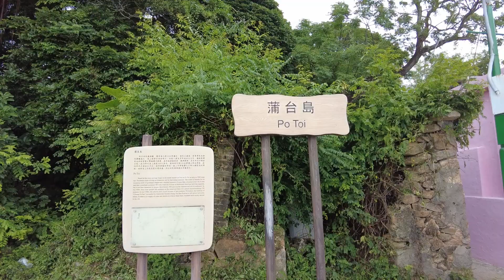Exploring Po Toi Island with a toddler [6 weeks pregnant]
Finally returning to YouTube with our Po Toi Island vlog filmed back in May.  Hiking and exploring 'Hong Kong's South Pole' Po Toi the island including temples, beach and local cuisine all with a toddler and first trimester of pregnancy number 2.

Look out for more vlogs coming soon including; Our flight to UK with a toddler, UK vacation highlights, Music Festival with a toddler, Thousand island reservoir hike (HK) and Pineapple farm...! Watch this space